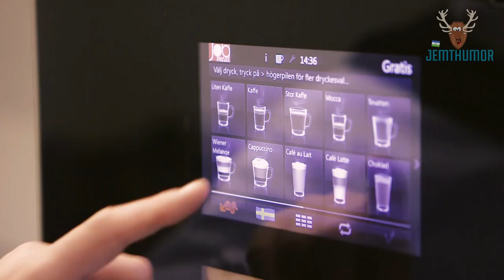Kafferasten Stockholm vs Norrland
Svart å rivit ska de va! Woh!